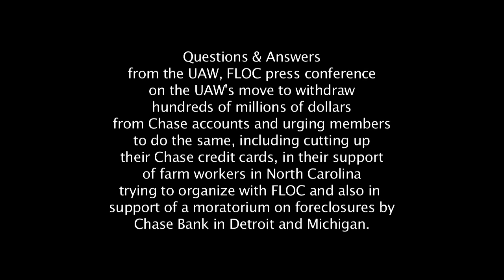UAW - FLOC Press Conference on Chase - Q & A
At a press conference, 9/24/10, Bob King, President of the UAW, alongside Baldemar Velásquez, President of FLOC, announced the withdrawal of "hundreds of millions of dollars" from UAW accounts at JP Morgan Chase in support of the Farm Labor Organizing Committee (FLOC) and their campaign in North Carolina to organize farm workers.

JP Morgan Chase is one of the lead banks in a consortium of lenders that provides $498 million dollars in credit to Reynolds American, one of the largest tobacco companies in the US. While Reynolds American and JP Morgan Chase make billions, tobacco farmworkers continue to suffer serious human rights abuses in the fields. Although Reynolds does not directly employ these farmworkers, they determine the terms for contract growers which directly affects the living and working conditions of farmworkers.
Other large banks such as Wachovia and Citibank are also Reynolds lenders. Consider moving your money to a local credit union!

Reynolds American and JP Morgan Chase have the ultimate responsibility and financial resources to ensure safe and humane working conditions for tobacco farmworkers.

As a major lender to Reynolds, Chase has the stature and resources to convince Reynolds to improve conditions for tobacco farmworkers. Since May 12, 2010 FLOC, with the UAW, has been asking Chase to use their influence to push Reynolds to address farmworker exploitation.  To date Chase has refused to take any action.